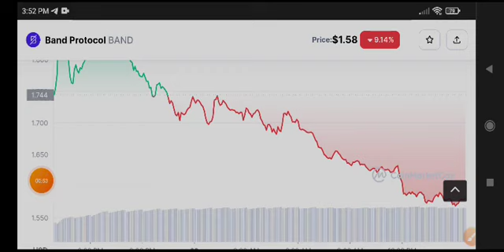Band Price Prediction! Band coin Today News